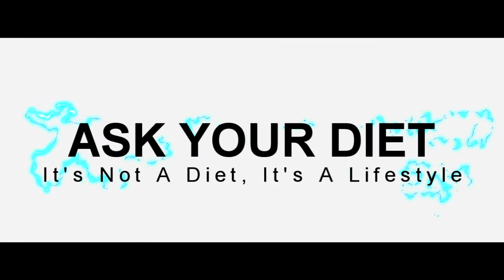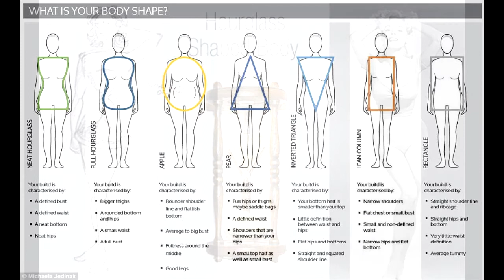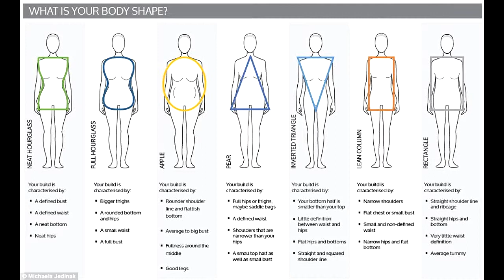How to get an hour glass figure for woman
Hello Friends, today we will talk about, How to get a V shape or an Hour Glass Figure.

Want That v Shape or Hour Glass?

With pandemic of life style related diseases like diabetes, high blood pressure, obesity, stress etc., we are witnessing mushrooming of so called "fitness center" "wellness clinics" "guaranteed weight loss" in every town all over the country, it has taken form of an industry. But before you embark on your journey to get that perfect V or hour glass figure, please read the following tips. These simple tips will not only make your fitness program a joy and you will achieve desired results without doing any long-term harm to your body.
• The most common mistake people do is, trying to achieve too much too fast, come on guys, Rome was not built in day, Arnold did not become Mr. World in a day, Usain Bolt did not make the world record in a day, years of hard work, unrelenting will and perseverance goes to achieve these performances.
• Set realistic goals, give yourself time, take things step by step, do not punish your body and mind, it is the steady and gradual effort that will bring you results, not a short burst of activity.
• If you are grossly overweight, please get your lipid profile and ECG done before joining any fitness program.
• Please see a doctor with the reports, only after doctors advise start the exercise.
• If you are diabetic, never ever do exercise on empty stomach, have a light meal or snack before starting your work out, also keep some sugar or a candy with you, in case you get any sign of hypoglycemia, immediately eat sugar or candy and take rest.
• Always warm up properly before you start doing weights, or else you would end up injuring your muscles and joints.
• If you enjoy jogging, try not to jog on road, where ever possible jog on soft soil. Make sure you wear shoes with sole that give good shock absorption, all this to prevent injuries to your knee and hip joints.
• Drink water before, during and after exercise, dehydration is the most common reason for people getting muscle cramps, muscle fatigue or even black out during work outs.
• Never ever take the "fat burning" "mass building" supplements without doctor's advice, many of these have drugs that may damage your health permanently. These can even bring behavioral changes, commonly called steroid rage.
• After work out cool down, drink water, take rest for at least 15 minutes. Then eat something rich in protein ( a protein shake or protein bar) and some carbohydrate ( having a chapati/ roti is the best option)
• If you enjoy doing yoga, then too the same principle applies here, start slowly, have your goal in mind, but do not try to achieve it too quickly, great yoga teachers like BKS Iyengar or Baba Ramdev, put in years of practice before they perfected the Asanas.
•  Over enthusiasm while doing yoga can damage or even tear your muscle and ligaments, so go slow, you will achieve your goal, but know your limitation, gradually overcome these limitations.
• After a yoga session do "shavasan" for at least seven minutes.
• Avoid eating a heavy meal before any kind of work out, but having a light meal and water is very good.
• Follow these tips, enjoy a safe and joyful trip towards fitness.

To stay up to date with my latest videos and amazing health tips, make sure to subscribe to this YouTube channel by clicking the subscribe button and do not forget to press the bell icon to never miss another update.